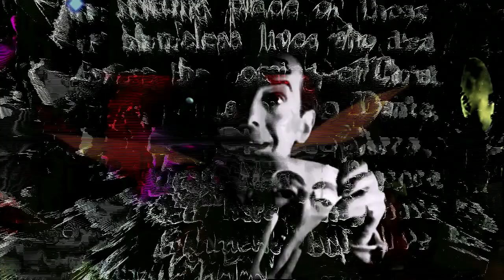Luikertelevat Lahoavat [Circle, 2004]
Experimental Finnish Metal.

Discography

1994 Meronia, CD/2LP (Bad Vugum), 2007 CD re-issue (Ektro Records)
1996 Zopalki, CD/2LP (Bad Vugum), 2012 CD re-issue (Ektro Records)
1996 Hissi, CD (Metamorphos / Captain Trip (Japan))
1997 Fraten, CD (Metamorphos)
1998 Pori, CD (Metamorphos), 2000 CD (Feldspar (USA))
1998 Kollekt, compilation CD (Bad Vugum)
1999 Andexelt, CD (Metamorphos), 2000 CD (tUMULt)
2000 Prospekt CD (Ektro Records), 2002 2LP (Static Resonance)
2001 Taantumus, CD (Bad Vugum)
2002 Sunrise, CD (Ektro Records), 2006 2LP (Headspin)
2002 Alotus, CD (Klangbad)
2003 Guillotine, CD (Ektro Records), 2005 CD (Scratch)
2004 Forest, CD (Ektro Records), 2005 CD (No Quarter)
2005 Tulikoira, CD (Ektro Records), 2007 2LP + 7" (Headspin)
2006 Miljard, 2CD (Ektro Records)
2006 Tyrant, CD (Latitudes)
2007 Tower feat. Verde, CD (Last Visible Dog)
2007 Panic, CD (Ektro Records)
2007 Katapult, CD/LP (No Quarter)
2008 Hollywood, CD/2LP (Ektro Records)
2010 Rautatie, CD (Ektro Records)
2011 Infektio, CD/LP (Conspiracy Records)
2011 Noiduttu, MC (Ruton Music)
2011 Rakkaus tulessa feat. Erkki Kurenniemi, LP (Full Contact)
2011 Giardino feat. Verde, MC (Ruton Music)
2012 Manner, LP (Hydra Head Records)
2013 Enharmonic Intervals (For Paschen Organ), with Mamiffer, CD/LP (Ektro Records)
2013 Incarnation, CD/LP (Ektro Records)
2013 Frontier, as "Falcon (ex-Circle)", CD/LP (Ektro Records)
2014 Leviatan, as "Circle (ex-Falcon)", CD/LP (Ektro Records)
2015 Pharaoh Overlord, CD/LP (Ektro Records)[6]
2017 Terminal, CD/LP (Southern Lord Records)